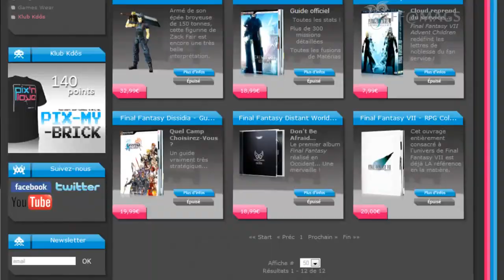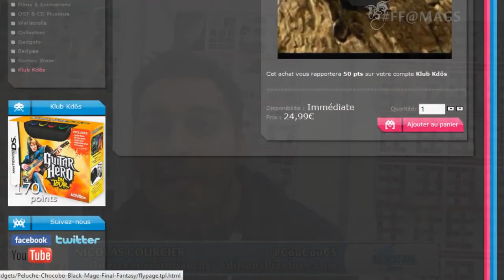MAGS 2013 : JulienC, PixnLove et une fan de KH !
Lors du Monaco Anime Game Show, nous sommes allés à la rencontre des fans et de certaines personnalités comme Julien Chièze de Gameblog.fr et Nicolas Coursier rédacteur aux éditions Pixn'love.